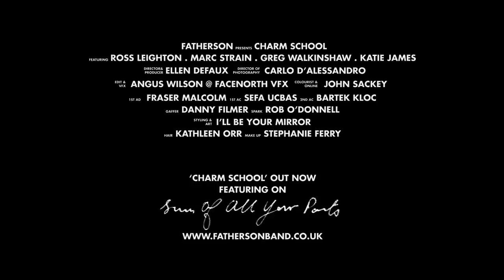Fatherson - Charm School (Official Video)